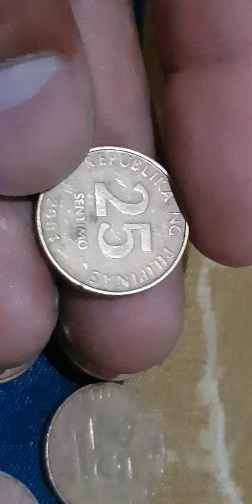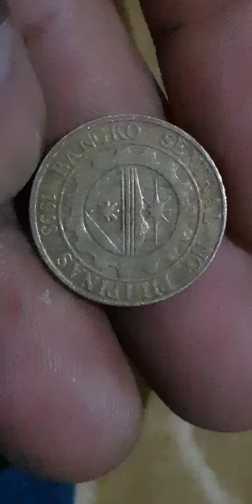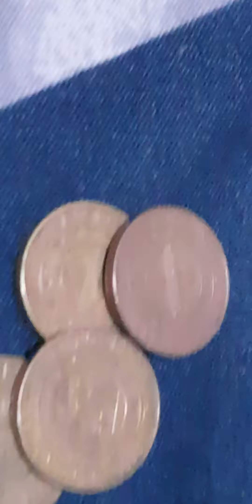25 SENTIMO BSP REPUBLIKA NG PILIPINAS 2004,2003